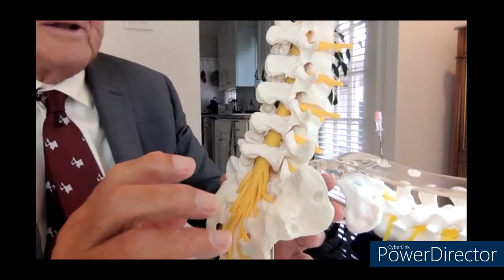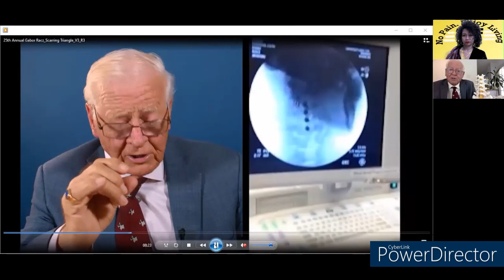Live Class with an expert; Dr. Racz Scarring triangle - Part 1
Our eminent guest for this class is Prof. Dr. Gabor Racz.
Prof. Racz is the past president & founder of WIP, Director Emeritus & chairman of ASIP Physician, Director of Pain Center Texas, holder of more than 100 international awards. He is the first recipient of Grover Murray award. He invented the revolutionary Racz catheter in 1982.

In this class he is discussing the new concept of " Scarring Triangle" and its importance in relieving back pain related to Dural adhesions.

Special thanks to Mr. Gabor Racz; president & CEO of EPIMED International,
Mrs. Meredith George; Director of Physician services at EPIMED,
Pain Cast & Racz Lab. for providing the material.
Also we would like to thank all the participants who enriched the class by their questions & feedback.

No Pain. Enjoy Living
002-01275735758